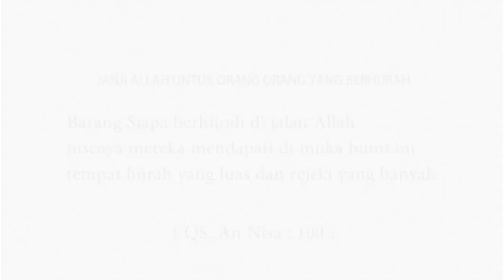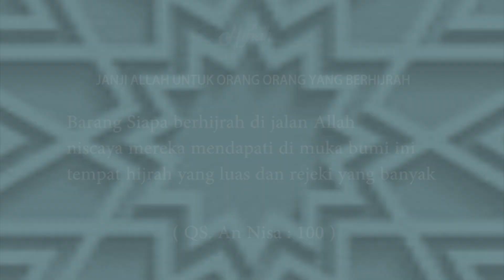BAGAIMANA CARA MEMBERITAHU ORANG TUA KALAU PACARAN ITU DILARANG || USTADZ HANDY BONNY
👤 PEMATERI : USTADZ HANDY BONNY
📖 TEMA KAJIAN :  BAGAIMANA CARA MEMBERITAHU ORANG TUA KALAU PACARAN ITU DILARANG || USTADZ HANDY BONNY

" Barang siapa berhijrah di jalan Allah niscaya mereka mendapati di muka bumi ini tempat hijrah yang luas dan rejeki yang banyak"